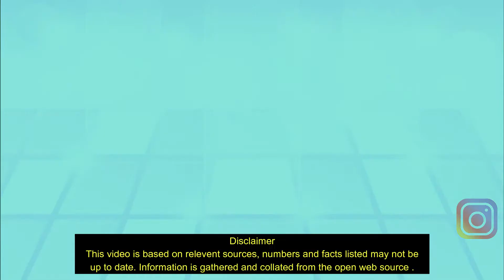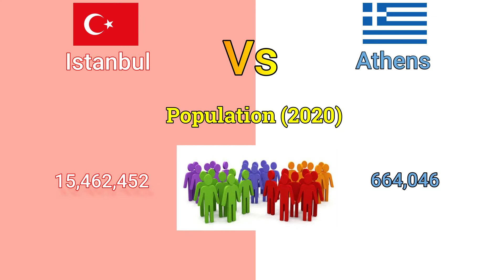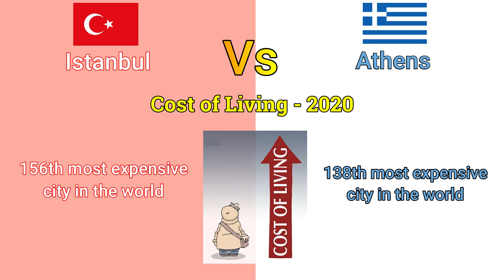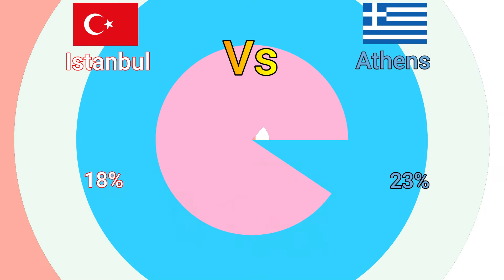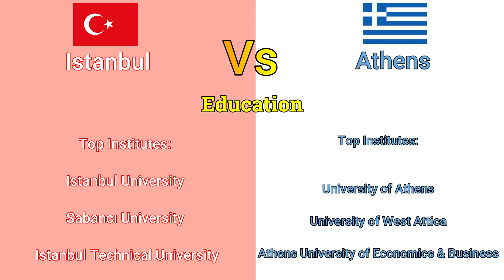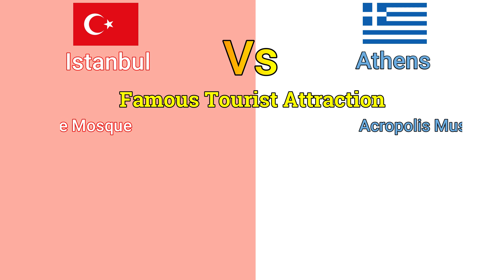Istanbul vs Athens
Hey Guys,

Today we compared two European cities, Istanbul and Athens. Istanbul is more intriguing than Athens. There was more diversity, more excitement, more charm. The people were friendlier and more generous with their time, knowledge, and hospitality. Athens has a rich historic background with beautiful beaches and interesting museums. Athens is bigger but center, where most of the sites are gathered, is walk able. Today we compare how far the two cities differ.

ReviewCamp :)